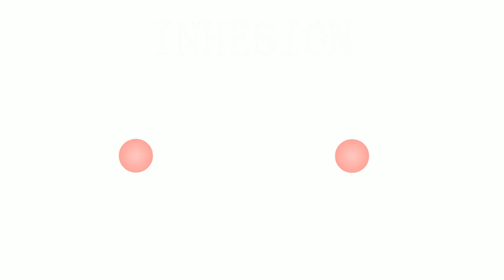Inhesion - Friday Night Funkin': Sawtooth Edition OST